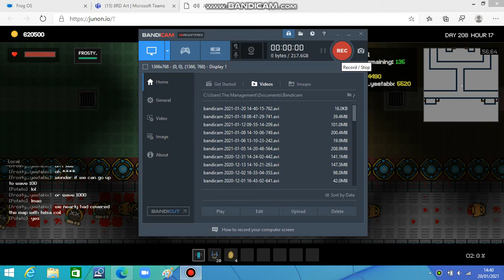Tower defence|junon.io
It has reached junon.io
me and frosty manage to reach 41 days.
if u reach higher then 41 waves with 2 players (u and someone else)